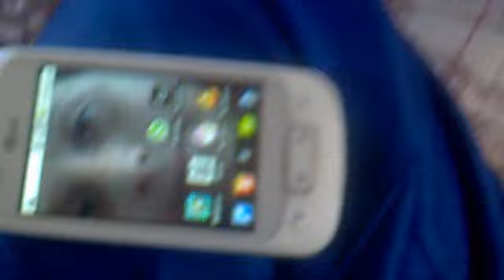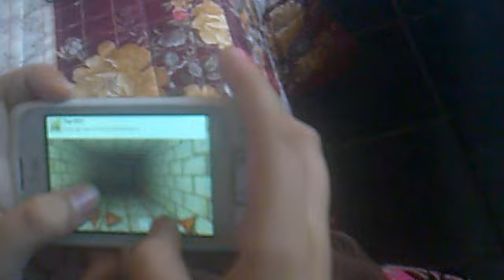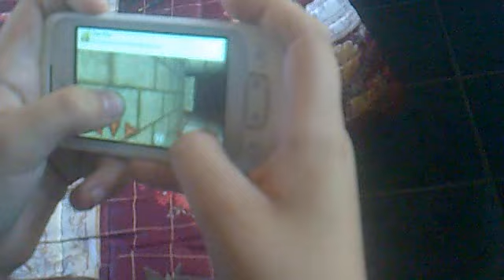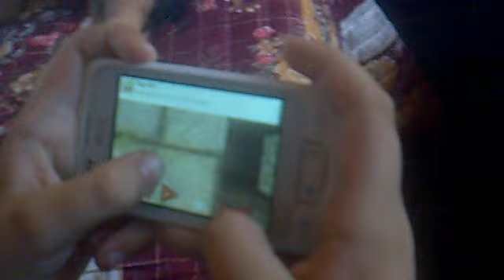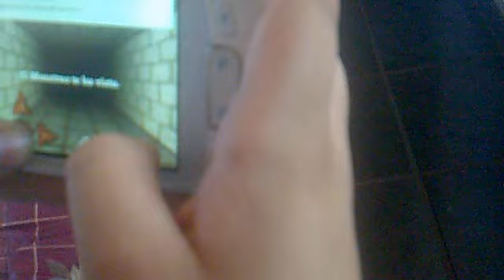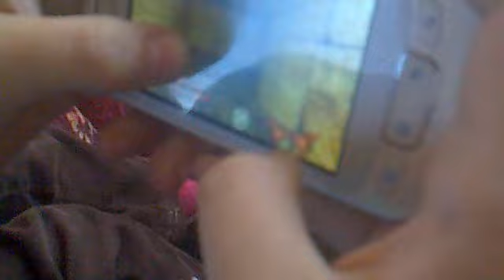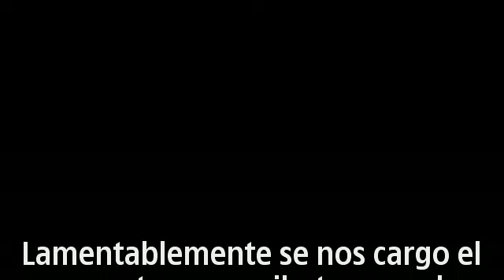Atrapados con un Monstruo Cap.1 Susto Grande.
Primer capitulo el segundo tratare de pasar el juego.